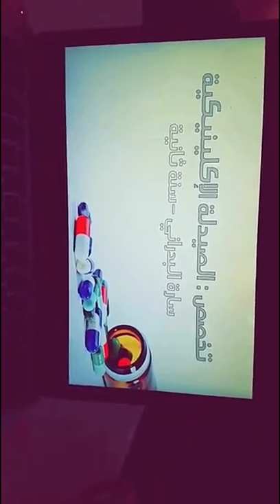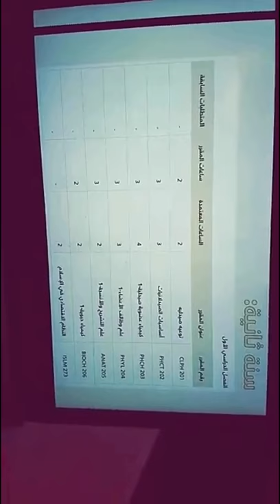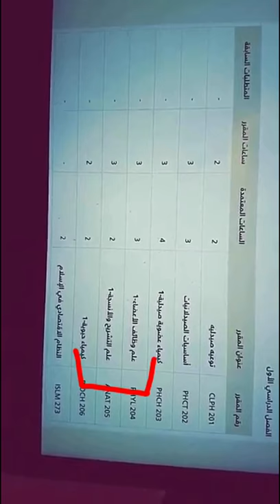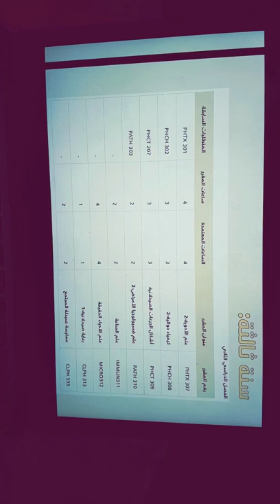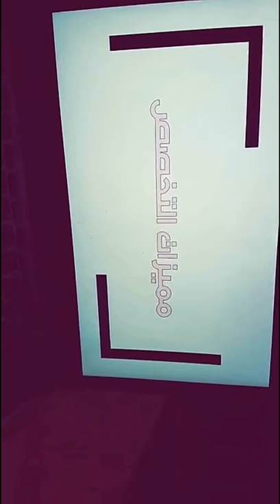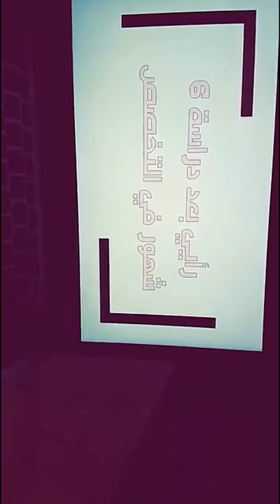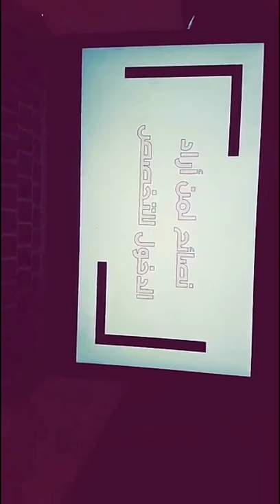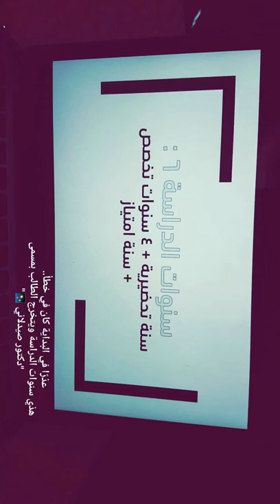تخصص الصيدله الاكلينيكيه - سارة البدراني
فيديو تعريفي عن تخصص الصيدله الاكلينيكيه بجامعة الامام عبد الرحمن بن فيصل " الدمام " مع الطالبه ساره البدراني

لمزيد من الاسئله راسلنا على احد حساباتنا ب:
تويتر: sa3d_iafu
سناب شات: sa3d_iafu
اسك: sa3d_iafu